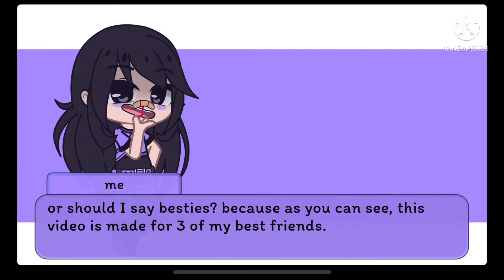🥺for my bestfriends, please watch it, Bank, Pam and Eri.😣